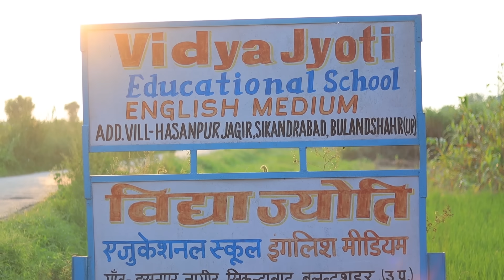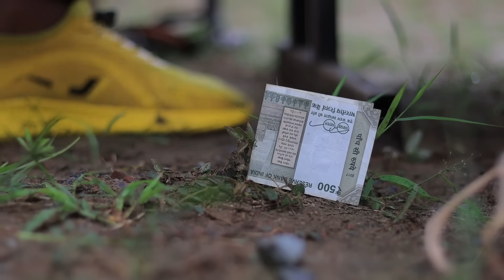SCHOOL ME PARDHANI | स्कूल में प्रधानी | AMAN BHATI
यह वीडियो पूर्ण रूप से काल्पनिक है इस वीडियो का निर्माण सिर्फ आपके मनोरंजन के लिए किया गया है

Story Concept - Aman Bhati
D.O.P - Nishant Pal (Apna desi culture)
Editing - Aman Bhati
Diraction - Aman Bhati, Nitin Gujjar
Casting - Pari Choudhary, Mohit Bhati
Makeup - लड़कियों ने किया था ! (अपने आप)
Team Management - Sunil Bhati Dabra
Thaumnail - Aman Bhati
Location - Mohit Bhati

Cast
Ruchi Sharma (Teacher)
Sanjeev Bhati (Teacher)
Students
Pari Choudhary
Anshu Sharma
Kasab
Sunil Bhati Dabra
Aman Bhati
Nitin Gujjar
Mohit Bhati
Himanshu
Akul
Vishal
Akhil Bhati
Manish Bhati

Special Thanks
VIDYA JYOTI EDUCATIONAL SCHOOL
NEAR, HUSANPUR JAGIR
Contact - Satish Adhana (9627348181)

Amanvideo
Aman new